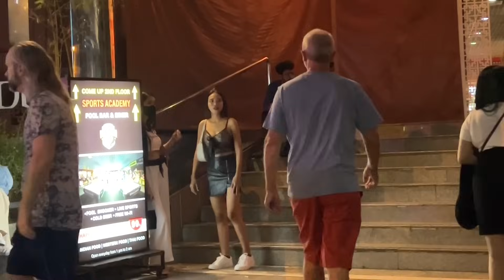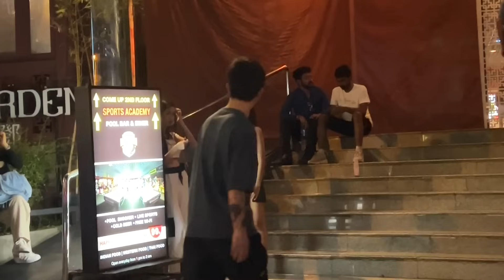Thermae Cafe Boom Boom Freelancers 2024 | Thermae Cafe, Soi 4 Nana, Bangkok Nana Plaza Nightlife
sukhumvit soi 13
sukhumvit soi 19
sukhumvit 19
soi 11 sukhumvit bangkok
sukhumvit 11
sukhumvit soi 11 bangkok
soi 11 sukhumvit
sukhumvit soi
sukhumvit soi 11 nightlife
soi 11 bangkok nightlife
sukhumvit soi 12
sukumvit soi 13
sukhumvit soi 11
soi cowboy
sukhumvit nana
sukhumvit 7
bangkok 2023
bangkok vlog
rides 4 kickz
thai girls
nana plaza bangkok
sukhumvit soi 4
soi cowboy nightlife
bangkok thailand sky bars
sukhumvit bangkok
bangkok nightlife in 2023
soi cowboy
thermae cafe bangkok sukhumvit
thailand nightlife
thailand freelancers
thermae cafe bangkok
 bangkok nightlife nana palza boom boom freelancers 2024
thermae cafe today 2024
thailandBangkokThermaeCafeFreelancers2024 | ThermaeCafe,BangkokSoi4BangkokNanaPlaza
Thermae Cafe Today | Bangkok Sukhumvit Khaosan Road Midnight So Many Freelancers  10.30 PM
Bangkok Nightlife Nana Palza Boom Boom Freelancers 2024 | Thermae Cafe, Bangkok Soi 4, Soi 4 Nana
Thermae Cafe Boom Boom Freelancers 2024 | Thermae Cafe, Bangkok Soi 4, Bangkok Nightlife Nana Plaza